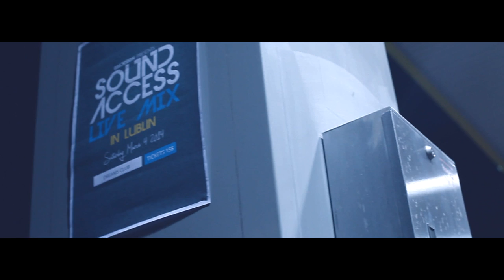Sound Access - Banger (Official Video HD)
Sound Access - Banger